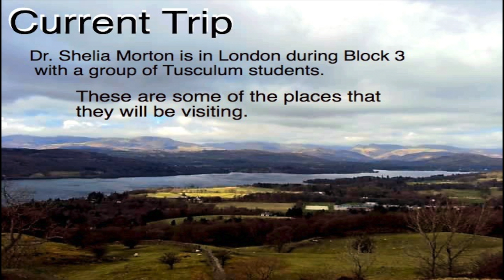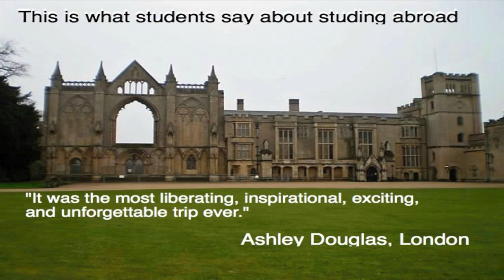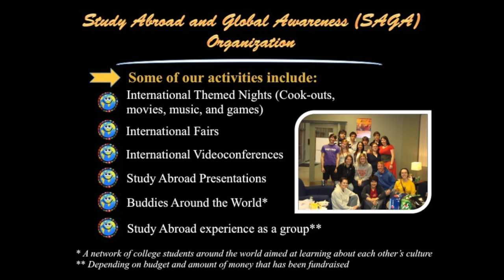TC Study Abroad Video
Ken Burns photography video completed for the Tusculum College Study Abroad Program.